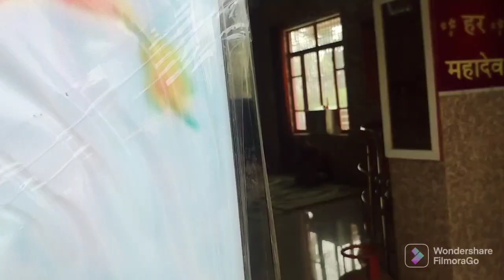Documentary On Mankot Fort (BILLAWAR)||vlog1|| Central University of Jammu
video edit by
krishna mahajan